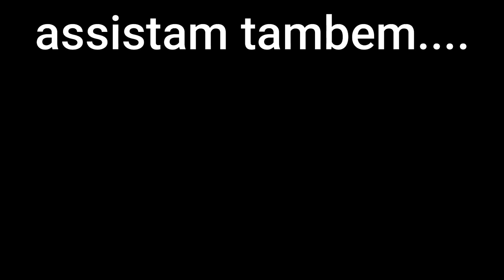DEIXEI UMA MENINA ANDAR NA MINHA XT660 DEPENADA E NOS CANINHO 😱